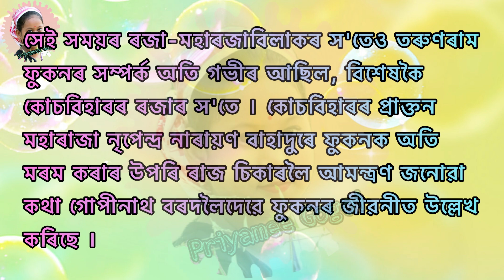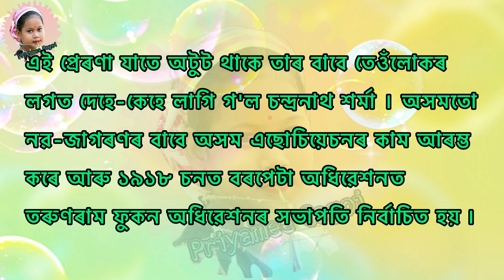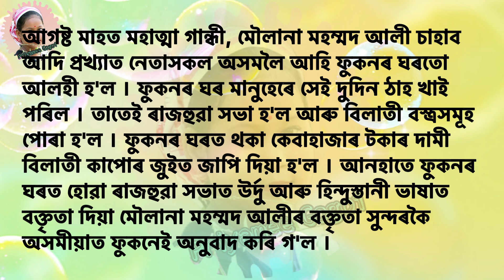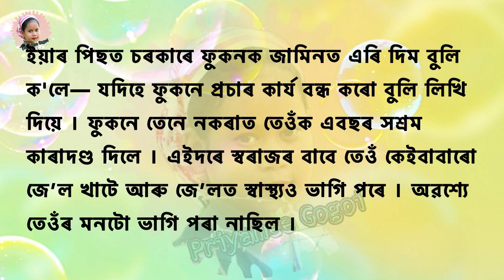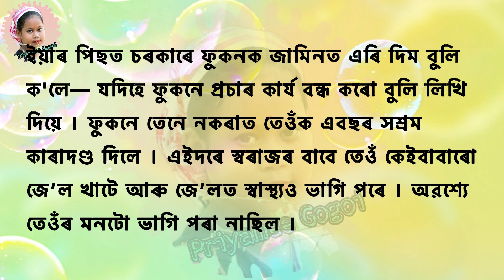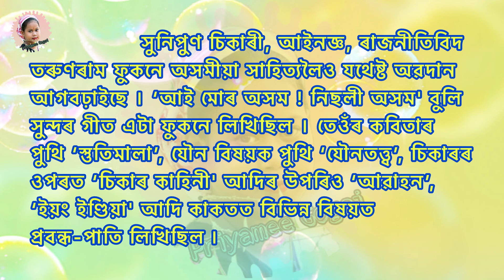Essay on Tarun Ram Phukan in Assamese || দেশভক্ত তৰুণৰাম ফুকনৰ বিষয়ে ৰচনা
Priyamee Gogoi

       priyamee_gogoi

     Specially Thanks
Dipmoina Gogoi.  (Father)
Sampriti Chutia Gogoi.  (Mother)